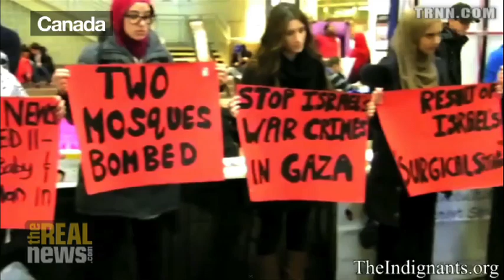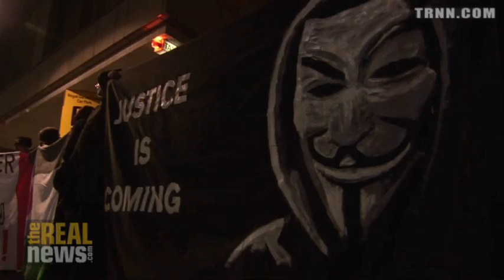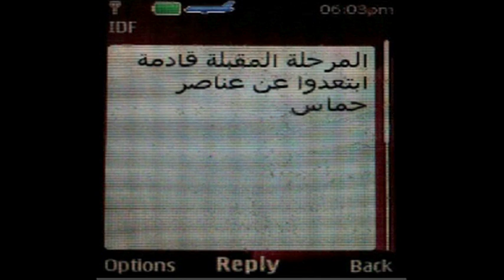Protests Erupt Worldwide Against Israel's Bombing Campaign in Gaza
Global demonstrations against Israel's Operation Pillar of Cloud growing as death toll mounts.